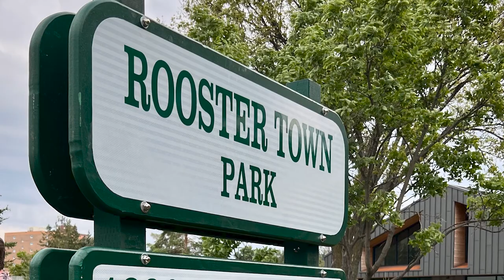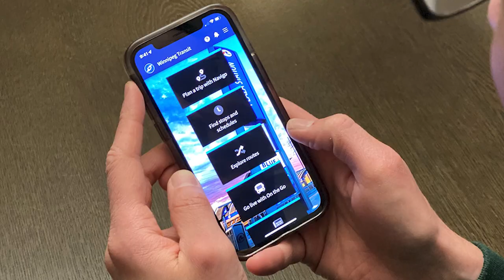2022 City of Winnipeg Year in Review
A look back at 2022 from the City of Winnipeg.